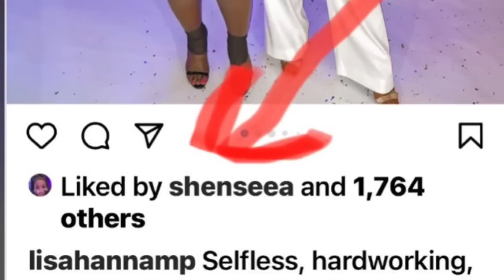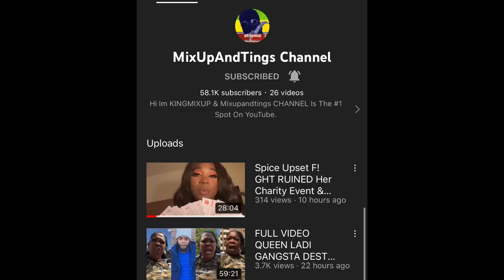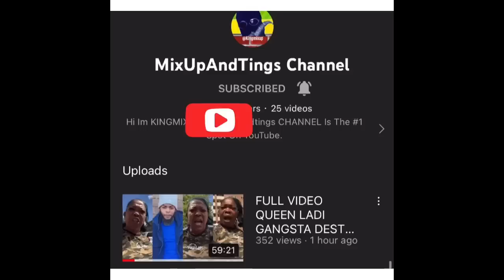Spice APOLOGIZED Too For F:ght & Shenseea Liked Her Post | Queenie Mek Song For Dowey Make Fans MOD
(Breaking News) Spice Get APOLOGIZED Too By Lady Who  F:GHT  At Her Charity Event & Shenseea Likes Her Post Having Fans Think She Ready To Be Friends With Spoice Again | Queenie Mek Song For Dowey But Fans mad So She Rub Them The Eff Out After DOWEY Boyfriend Evicted Him From His House Leaving The Royal Embarrassed